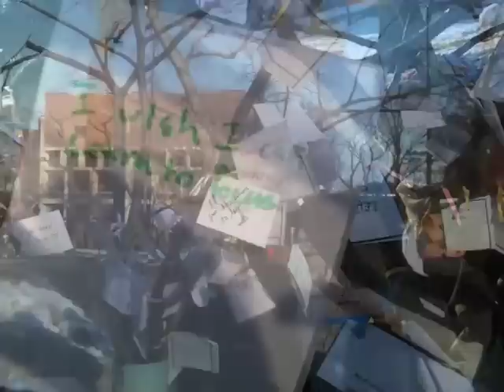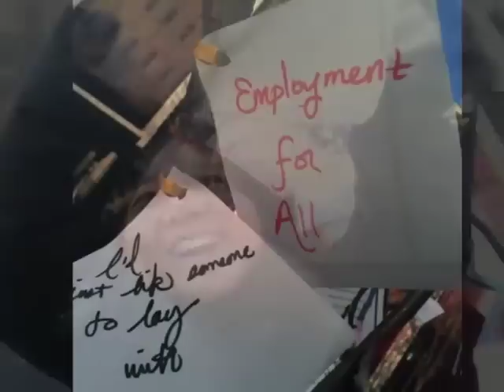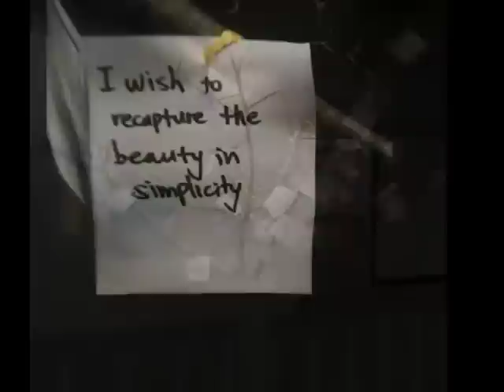Philly Practices the Art of Living - YES + at Play: "The Sri Sri Tree!"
A newly formed group of friends taking the Art of Living's, Yoga Training, YES +, find a way to share love with West Philadelphia workers and walkers, by trading wisdom for a wish, and adorning a tree of Prayers. Each moment we take to think of those we love in a positive light, and give energy to our best intentions, is a gift to ourselves and to all. "When you make service the sole purpose in life, it eliminates fear, focuses your mind, and gives you meaning." Sri Sri Ravi Shankar.

For each opportunity to give, we give thanks. Dance on family!